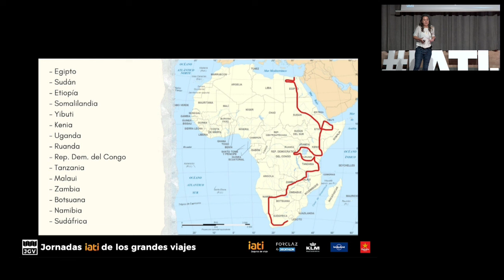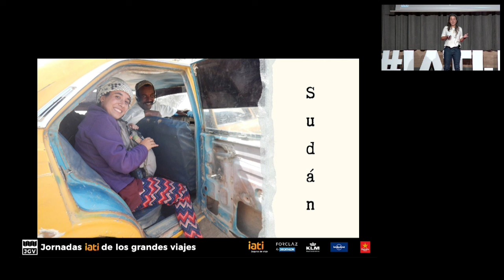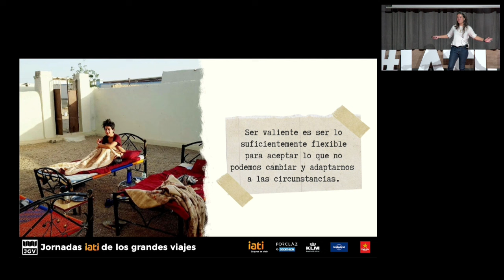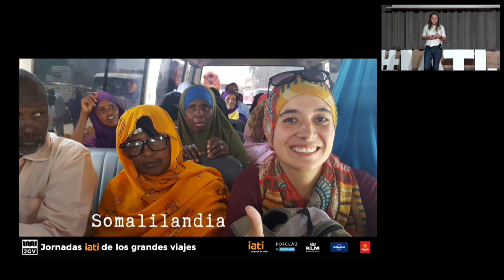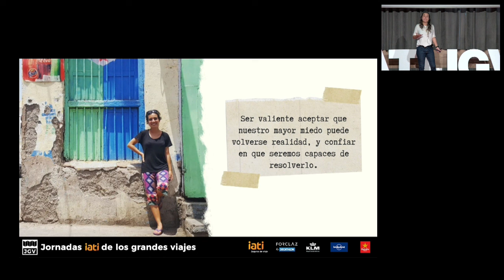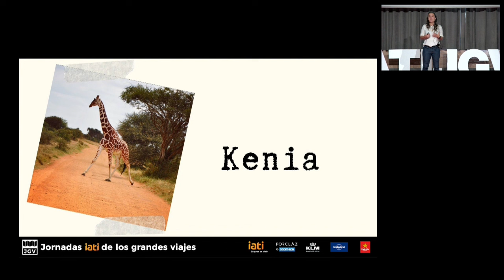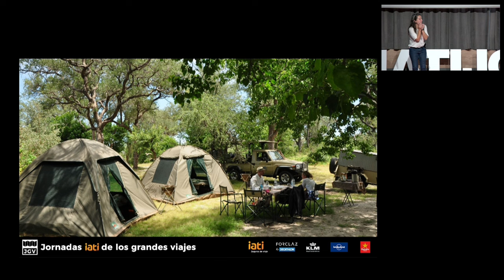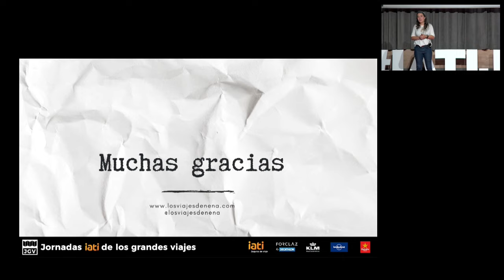Laura Lazzarino. África a dedo: de Egipto a Sudáfrica en 15 meses. Charla en las iatiJGV 2022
Laura Lazzarino @losviajesdenena, cerró la sesión de la mañana de las iatiJGV de Barcelona en 2022.

Nos habló del increíble viaje en el que que cruzó África a dedo desde Egipto a Sudáfrica en 15 meses.

De esta aventura surgió "La iniciación", el primer libro de la trilogía "África madre" en el que invita al lector a viajar por Egipto, Sudán, Etiopía y Somalilandia y a plantearse otras maneras de vivir y comprender el mundo.

Ahora puedes ver la charla de este viaje, que forma parte de las Jornadas IATI de los grandes viajes, un evento que se celebra en España desde 2013.

¿Cuándo serán los próximos eventos? Toda la información sobre las Jornadas de los grandes viajes en:

Esperamos que te guste esta charla, déjanos tu opinión ⬇️⬇️